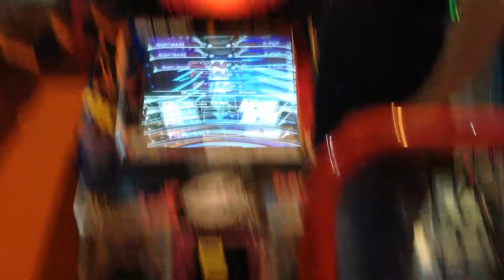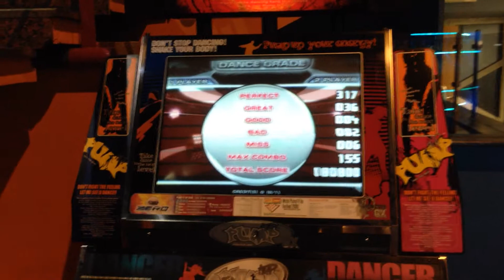[PIU] Pump It Up - One Love - Fresstyle mode no bars - NIGHTMARE